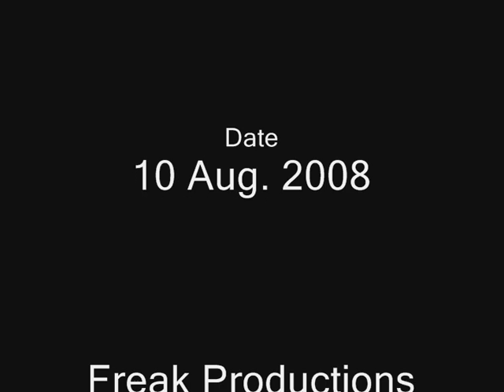Rimpelrock 2008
Freak Productions
2008